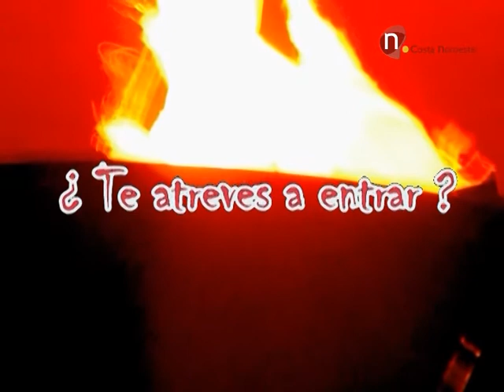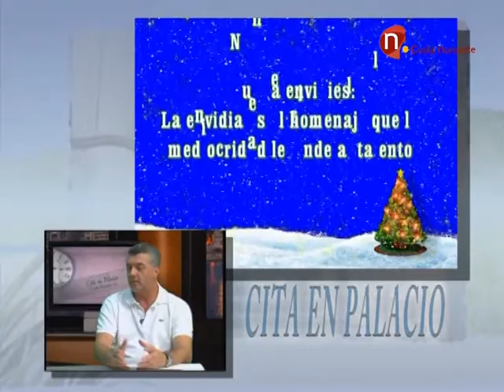Cita con la Navidad, entrevista al Rey Mago Melchor 2015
Sección Cita con la Navidad, entrevista a Enrique Román persona que encarnará en 2015 al Rey Melchor.